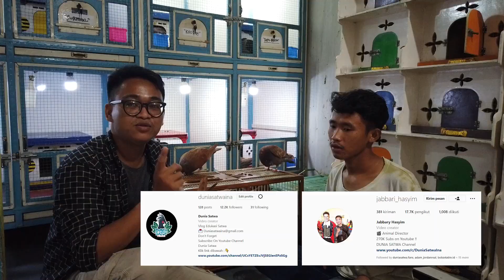DIBILANG BELI MERPATI DI MKJ JELEK ‼️ EH LANGSUNG DIKASIH 3 PASANG BUAT KALIAN GRATIS ‼️